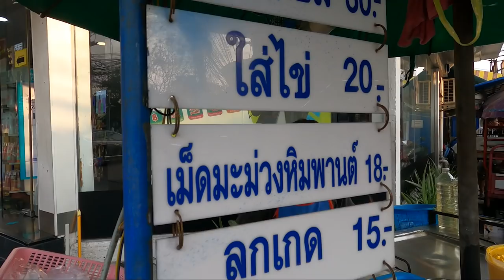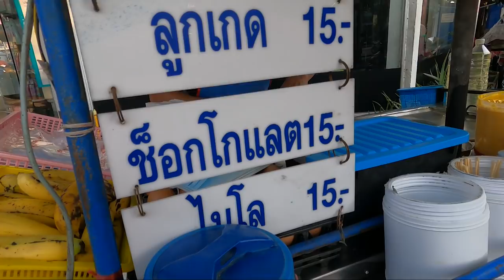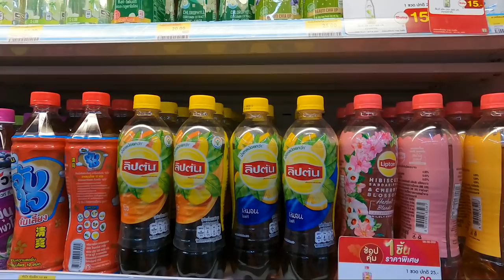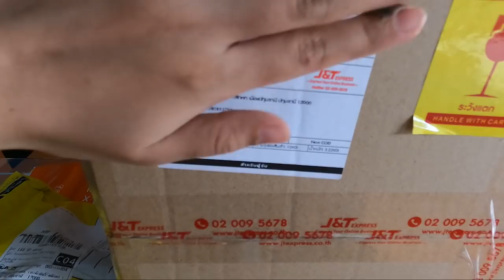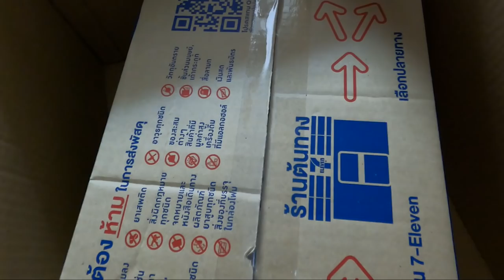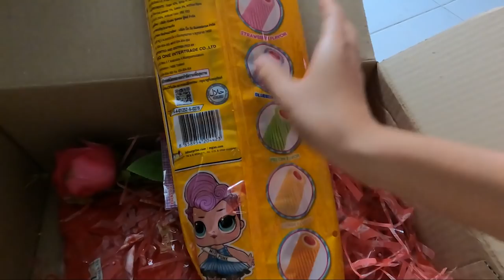ROMAY _ I Got Big Surprise From Someone!!!! ( Guess! Who is he/ she? )